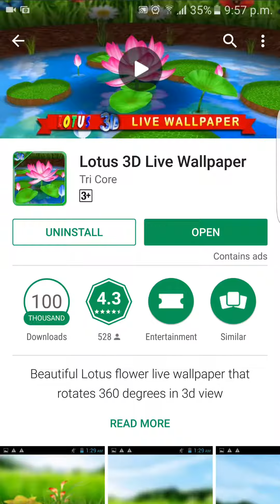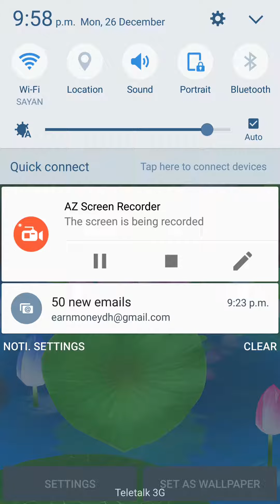Live Wallpaper | 3D Live Wallpaper | Best Live Wallpaper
Awesome একটা 3D Live Wallpaper অ্যান্ড্রয়েড মোবাইলের জন্য | Best Live Wallpaper

Amazing Lotus flower 3d Live wallpaper for you to decorate your mobile screen awesome and beautiful.. This lotus flower rotating in 360 degrees and control with touch interaction.. You can customize views in default,long and closer..It has two colors like pink and blue.. Realistic leaves floating on water..
Feel the 3d effect in your mobile...